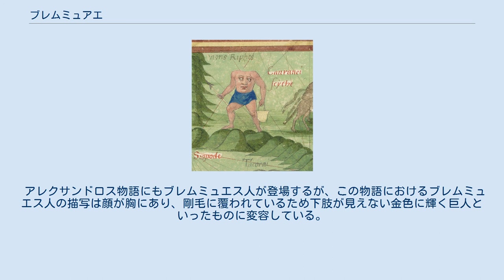ブレムミュアエ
ブレムミュアエ人。
ギヨーム・ル・テテュの地図より ブレムミュアエ（Blemmyae）ないしブレムミュエス人（ブレムミュエスじん）とは、空想上の生物であり、古代ローマ時代にリビアの砂漠や古代エチオピアに棲息していたとされる異形の人種。
アケパロイとも呼ばれる。
名前はあるラテンの著述家が命名したことがはじまりとされる。
 アケパロイ（「首なし族」）については、ヘロドトスの『歴史』（前5世紀）に記述がみられる。
古代リビュアの民族からの伝聞によれば、その東の辺境に住んでいたという。
考証によればそれはリビア砂漠以西のオアシスに所在した。
 ブレムミュアエという、頭部が無く、胸部から腹部にかけて顔がある民族については、プリニウスの『博物誌』（1世紀）に言及されている。
これは古代アイティオピア（現今のエチオピアより広域）の一種族と記述されているが、すなわち古代エジプト以東以南、ヌビア近辺）に出現したものと考えられている。
 1493年に出版された『ニュルンベルク年代記』に描かれたブレムミュアエの挿絵 他、『ニュルンベルク年代記』（『年代記の書』とも呼ばれる）にはブレムミュアエの図版が収録されている。
 また、南東アジアから北アフリカにかけて、ブレムミュアエとの呼称はなくとも、同様の頭部が存在しない人間の伝承がある。
中でも、ティルベリのゲルウァシウス著『皇帝の閑暇』の第75章「無頭人種」で紹介される首なし族は、エジプト近辺に棲息し、3mを越す巨体で、身体は金色の光沢を帯びていたという。
また『東方旅行記』などの書物にも、ブレムミュアエと同様の頭のない異形の人種についての言及がある。
 アレクサンドロス物語にもブレムミュエス人が登場するが、この物語におけるブレムミュエス人の描写は顔が胸にあり、剛毛に覆われているため下肢が見えない金色に輝く巨人といったものに変容している。
 ジョン・マンデヴィルのような旅行記作家が、ブレムミュエスを目撃した旨の発言をしている。
これらの目撃談は、アメリカ大陸の探検家に影響を与えた。